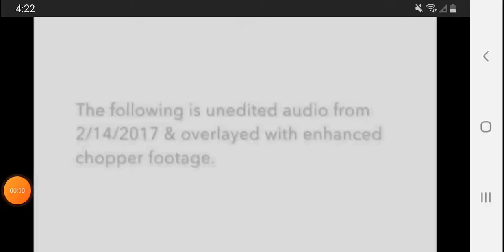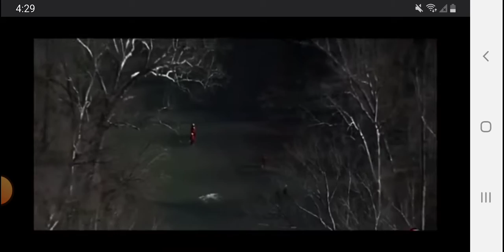prt 1: Unedited footage of search for Libby German & Abby Williams